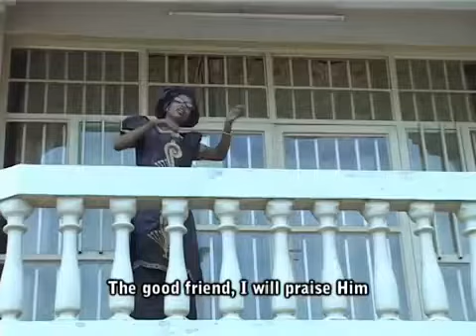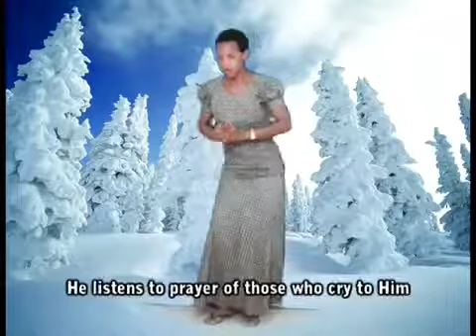INEZA YA YESU by Olive UMURERWA